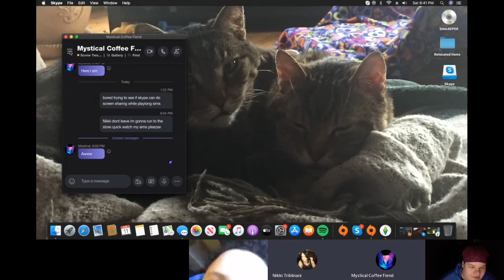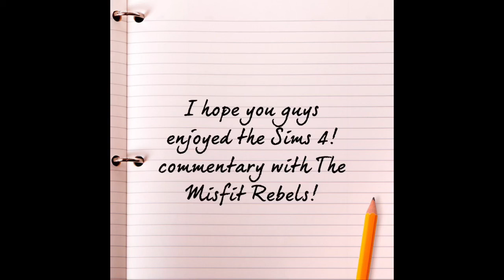My friends babysit my sims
Roxxi went on a quarantine grocery and Tammy, Nikki and Alissia babysat my sims.